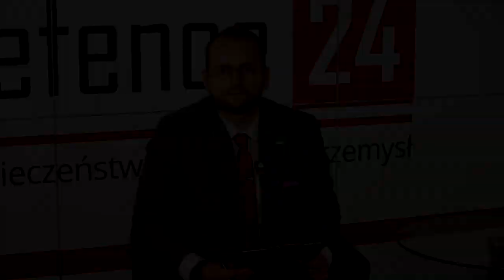Gen. Mika: Wymiana informacji i cyfryzacja kluczowe na MSPO 2019 [SKANER Defence24]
- To jest przede wszystkim cyfryzacja, sprawy związane z cyberprzestrzenią, sieciocentrycznością – tak o najważniejszych trendach prezentowanych na targach MSPO 2019 mówi w programie SKANER Defence24 gen. broni Jarosław Mika, Dowódca Generalny Rodzajów Sił Zbrojnych. Generał podkreśla, że wydarzenia takie jak MSPO są okazją do wymiany informacji pomiędzy wojskiem a przemysłem, ale także do zademonstrowania nowych zdolności wojska i zachęcenia do wstępowania do służby w Siłach Zbrojnych RP.